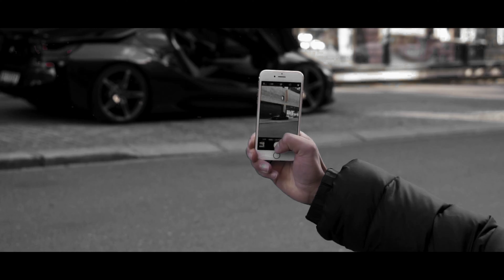Trusted you (prod by tjwolf100)